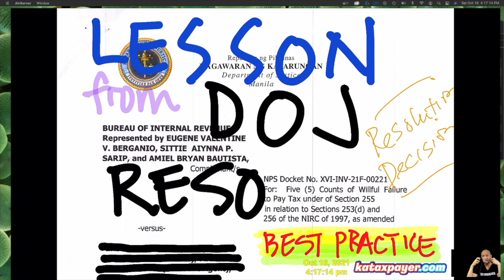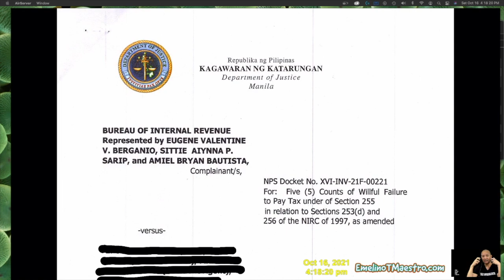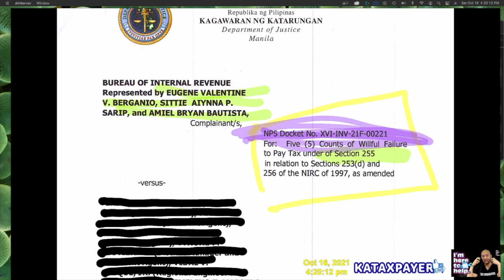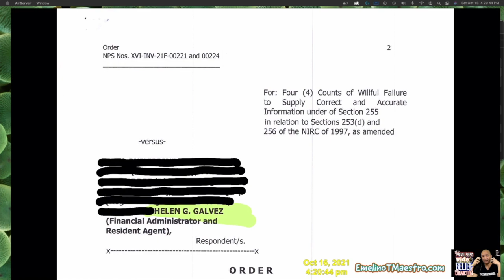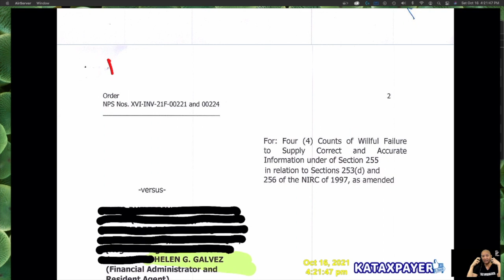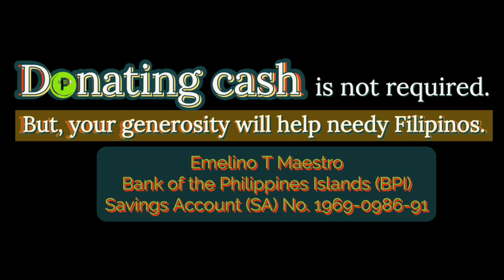2 Lesson from DOJ Reso What DOJ think when filing a complaint against BIR officials